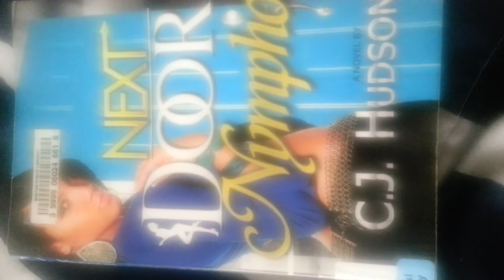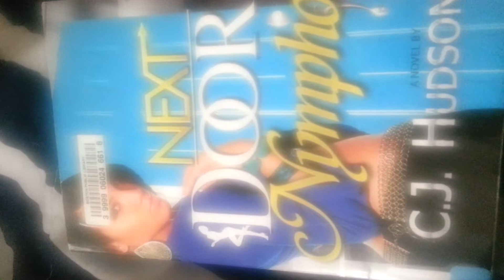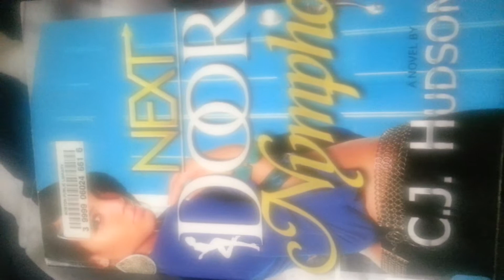Book review 64: Next Door Nympho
Next Door Nympho by C.J. Hudson. I give this book 3/5 stars. Thanks